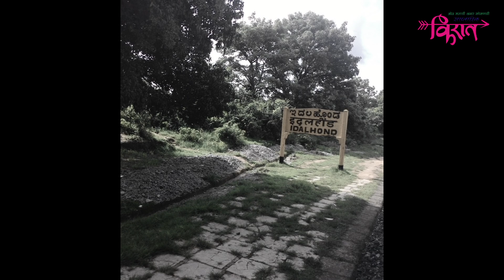बॅ. नाथ पै असाही एक लोकनेता |लेखक - डॉ. विद्याधर करंदीकर | भाग ७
बॅ. नाथ पै असाही एक लोकनेता
लेखक - डॉ. विद्याधर करंदीकर

प्रकाशक - श्री. आनंद आळवे

अक्षर रचना व मुद्रण - पंडित पॅक्स अँड प्रिंटर्स, कणकवली

अभिवाचन - सीमा शशांक मराठे

विशेष आभार
वैजयंती करंदीकर, कणकवली